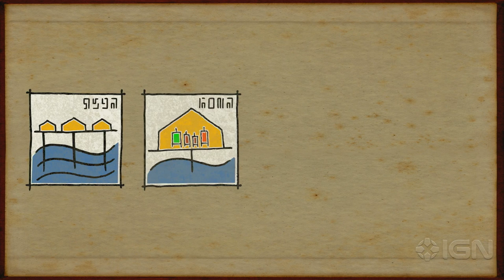Submerged Developer Commentary - IGN Plays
Uppercut Games' Ed Orman walks us through the opening minutes of their open-world, post-apocalyptic-flood adventure.